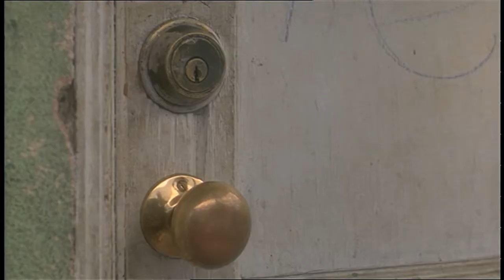The Golden Child - Biker Fight Scene